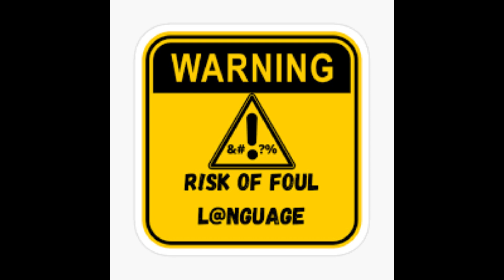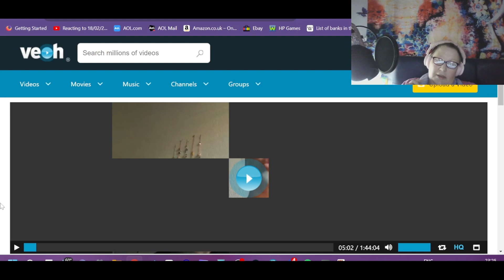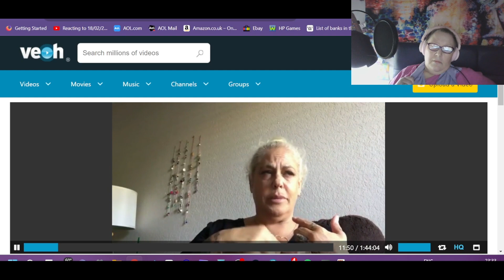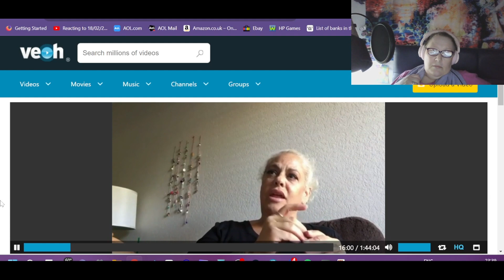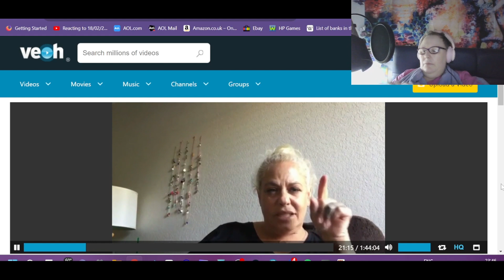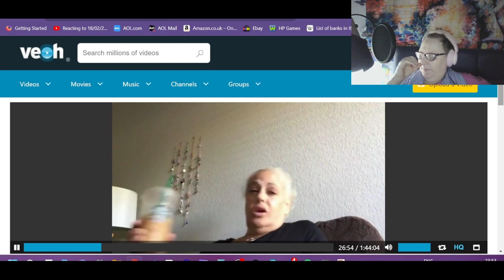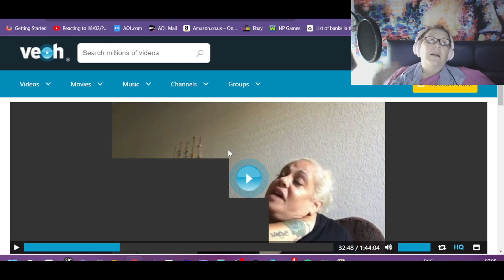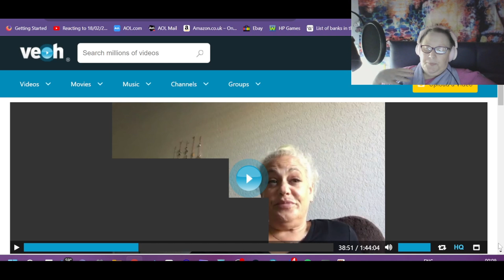Reacting to old vids “LIVE” I Was Offered a Job & Accepted!!! Part One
For anyone who wants to play PALIA for free use this link and you will get a welcome gift and I will get the wooly hat with the ears lol

Headphones headband I use
Zipper version of Headphone Headband cover
EarPad covers for headphones
The headphones I use
My favourite bedtime tea
Blue Yeti Mic I use
Glittery Mic cover
Mic arm